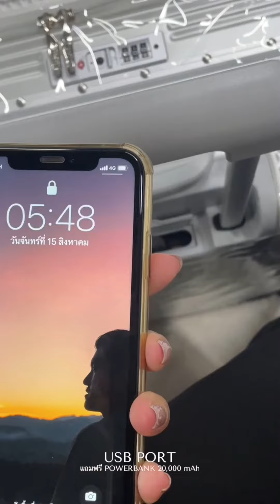รีวิวกระเป๋า Carry-On รุ่น Functional จากเพจกูชอบเที่ยว